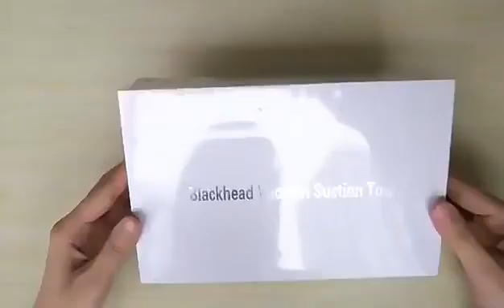Home Use 6 Specialized Probes Electric Acne Blackhead Removal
Home Use 6 Specialized Probes Electric Acne Blackhead Removal Tool Nose Pore Cleaner Facial Lifting Blackhead Remover Vacuum